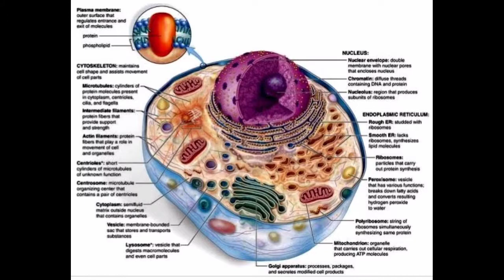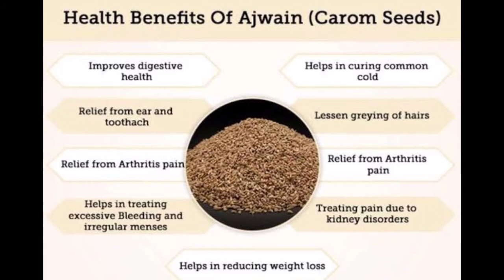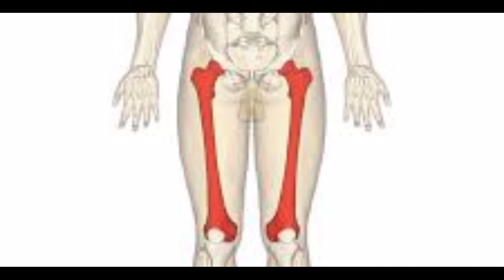20 facts UNREALISTIC WHICH MAKE YOUR BRAIN MIND-BLOWING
Hey guyz first vedeo
Of facts please support
     For more vedeo